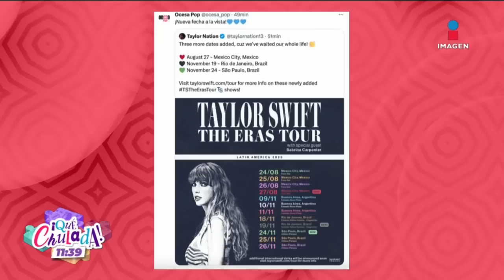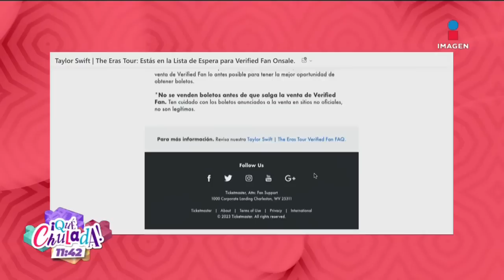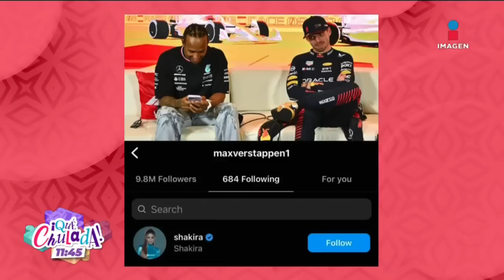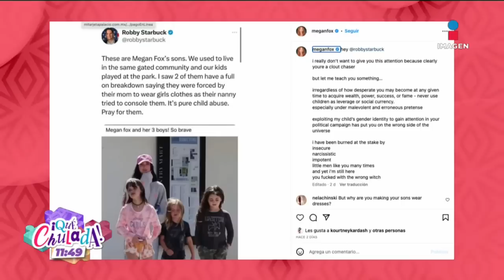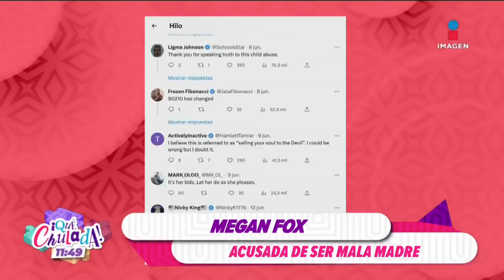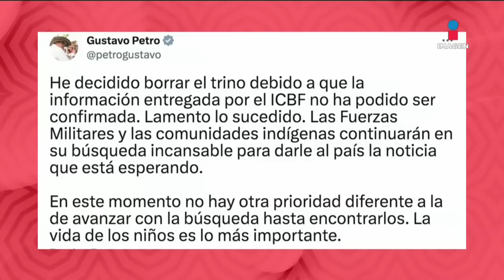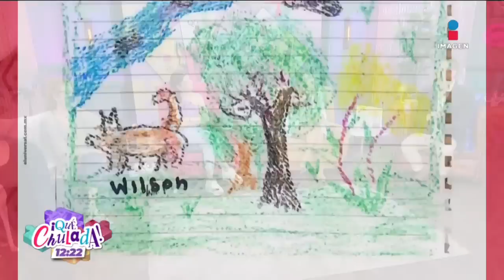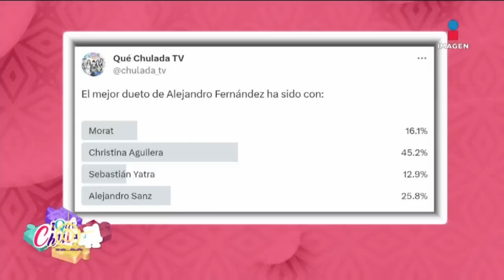¡Marta Guzmán ignora las llamadas de las Chuladas! | Qué Chulada | Programa 13 de junio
Disfruta el programa completo, MartaGuzmán ignoró a las Chuladas por estar en 'otros aires' 😱 y el Ducheese de la información nos habló de una historia increíble, niños sobreviven 40 días en la selva